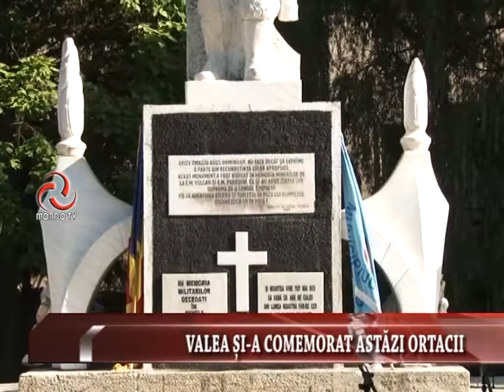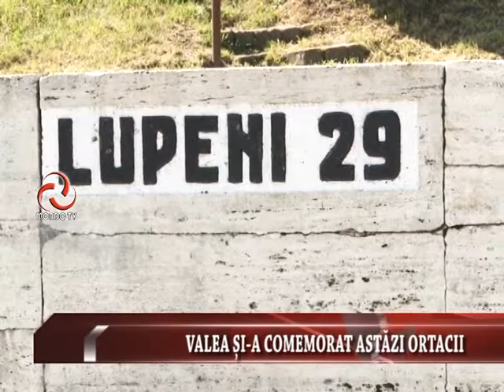ȘTIRILE MONDO TV : VALEA SI-A COMEMORAT ASTAZI ORTACII